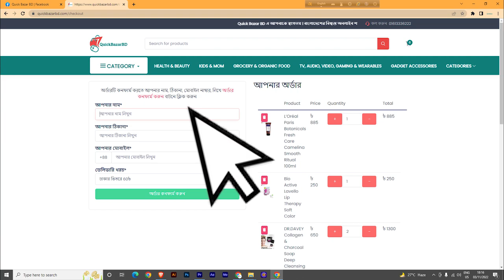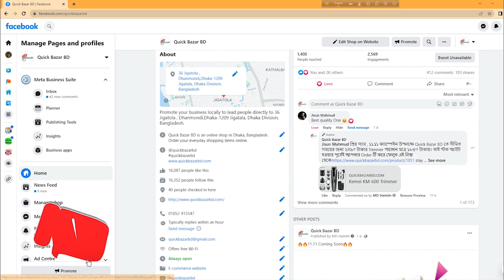মুখের ত্বকসহ পুরো শরীরকে ফর্সা করার সিরাম| মোলাও হোয়াইটেনিং সিরাম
ক্ষতিছাড়াই মুখসহ পুরো শরীরকে ফর্সা করার কম দামের সিরাম|Melao Whitening Serum

Melao whitening serum price in bangladesh

Melao Vitamin C Serum Review
Melao niacinamide serum review

Melao Product Review | Melao B3 Niacinamide and Vitamin C Serum Review
Melao vitamin C serum blessed product
Melao- ব্র্যান্ড রিভিউ
Melao Product Review
I Melao B3 Niacinamide and Vitamin C Serum Review.